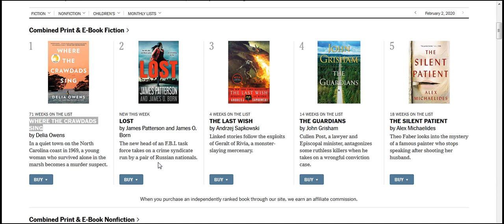LOST by James Patterson and James O Born